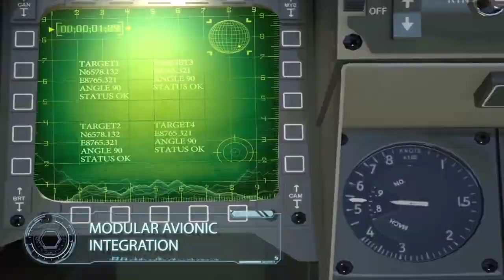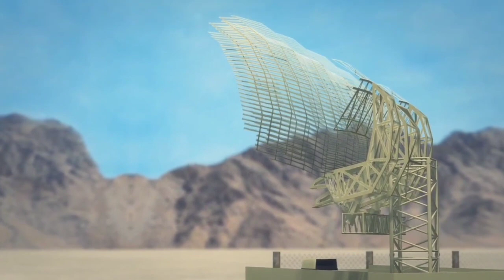India Successfully Tests New Version Of MRBM || କ୍ରିଷ୍ଟଲ ମେଜ଼-୨ ମିସାଇଲର ସଫଳ ପରୀକ୍ଷଣ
India Successfully Tests New Version Of MRBM
କ୍ରିଷ୍ଟଲ ମେଜ଼-୨ ମିସାଇଲର ସଫଳ ପରୀକ୍ଷଣ

             India Air Force Successfully Tests New Version Of Medium Range Ballistic Missile On Su-30mki Fighter Jets

1-This video has no negative impact on the original owner (It would actually be positive for them).
2-This video is also for teaching purpose.
3- I only used bits and pieces of video to get the point across where necessary.